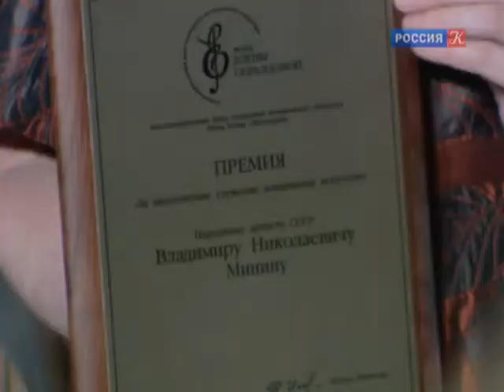В Москве прошла торжественная Церемония вручения премий Фонда Елены Образцовой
"После завершения активной сценической карьеры великая певица посвятила себя просветительской деятельности: организовывала оперные конкурсы, учила молодых певцов. Помимо великолепного голоса, у Елены Васильевны был дар не менее ценный - особая душевная теплота. Именно в такой атмосфере прошла церемония".